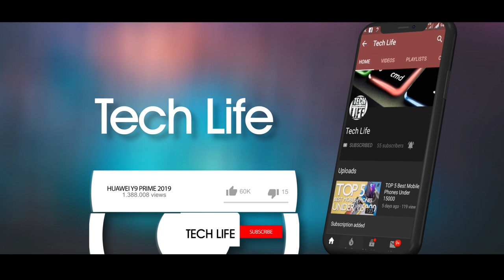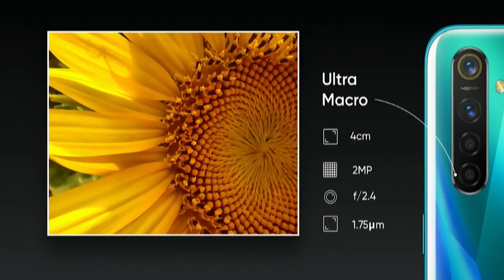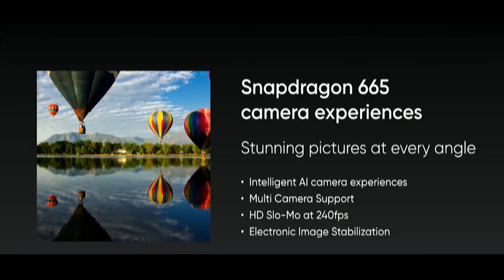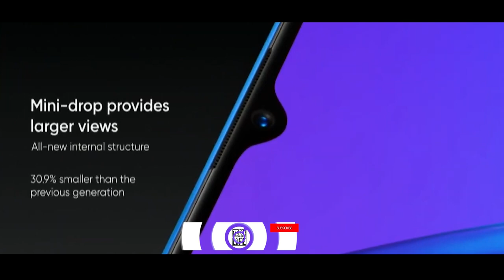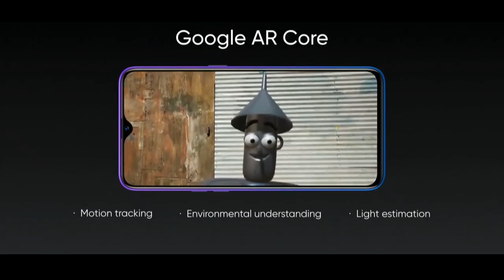Realme 5 Vs 5 Pro | Quad Camera | Features - Tech Life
Realme revealed the much-anticipated Realme 5 Series, and Realme 5 Pro. The newest smartphones come with Quad cameras and make the first brand that features a wonderful design with a newest and more powerful processor under 10 000 devices. The Quad cameras are installed. In addition, the fresh Realme 5 series was also announced on the world market. So let people know the full requirements, pricing, and disponibility data without any further delay.